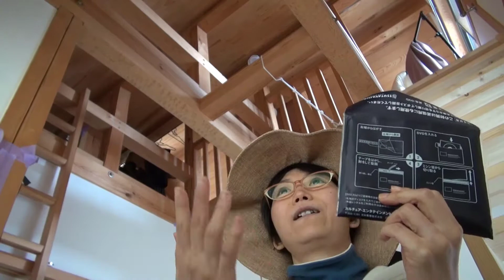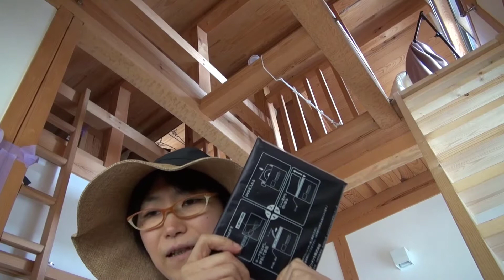充電式電池（単三）の運用を開始！少しでも生活費を節約したい